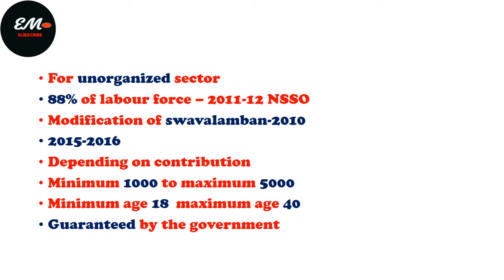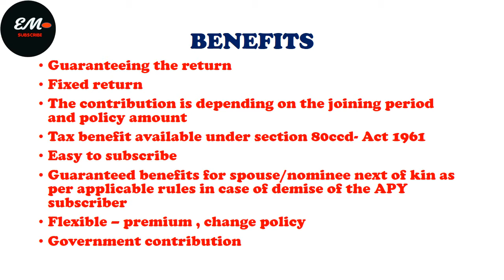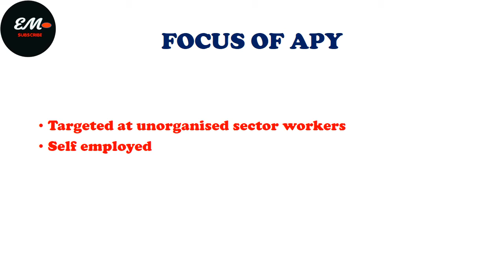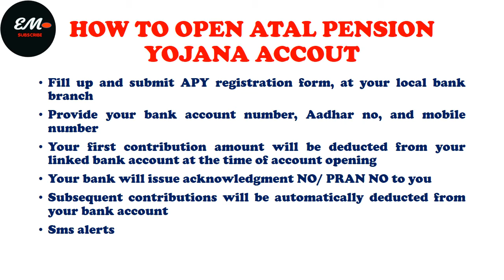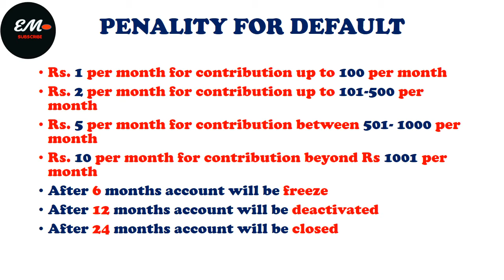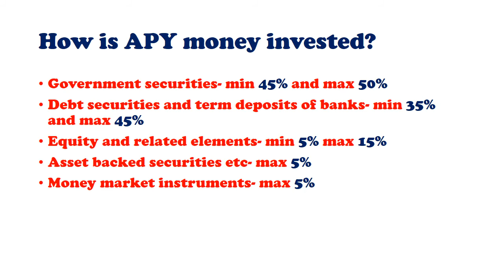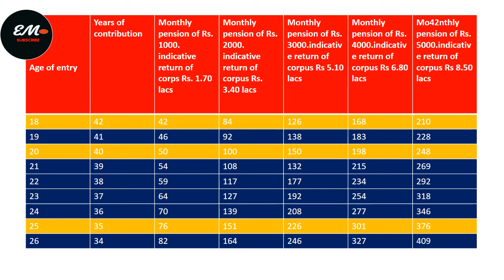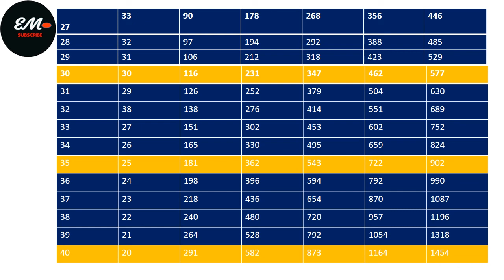WHAT IS ATAL PENSION YOJANA, # APY MALAYALAM EXPLANATION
This video explains  features of Atal Pension Yojana (APY) in Malayalam. The union government announces the policy in the year 2015 by finance minister Arun Jaitely .  It is concentrated in the unorganised sector and self employed persons.